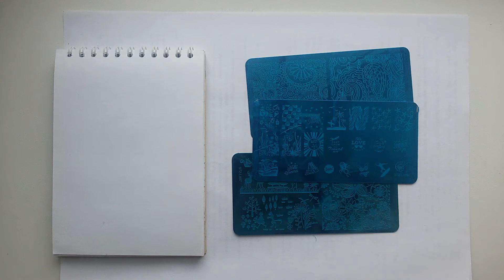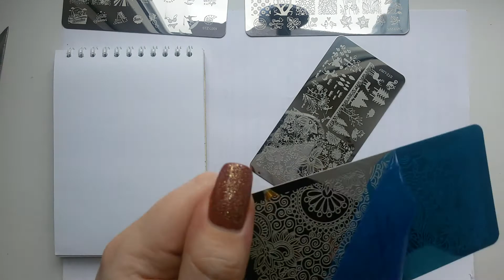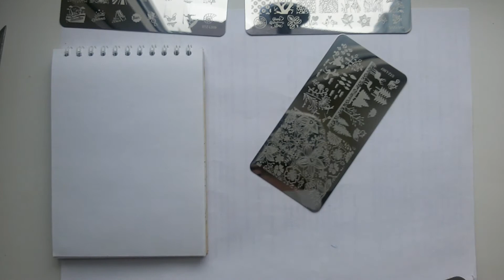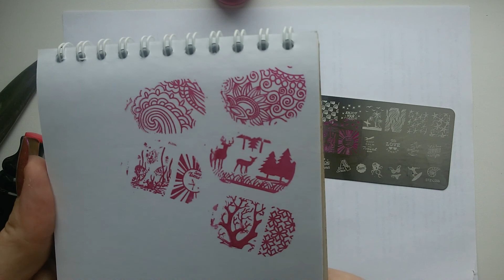Распаковка и обзор отличных стемпинг-пластинок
Заказывалось здесь:
(реплика Bornpretty)
Оставляйте комментарии, спрашивайте! Мне, как начинающему блоггеру, будет очень приятно!